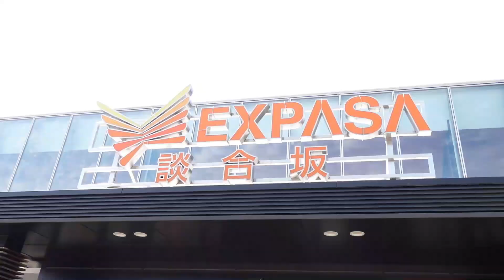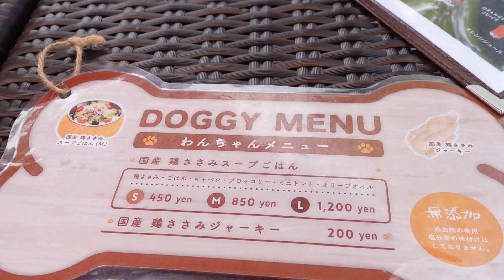愛犬トイプー兄弟と行く家族旅行！！山中湖のオシャレなレストランで愛犬と一緒にランチ/ 緑いっぱいの自然の中を歩くお散歩って最高です【山梨旅行＃１】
1年ぶりにリオンとジェラを連れて家族旅行に行ってきました。１では午前中に訪れた山中湖のFUJIYAMA KITCHENで朝食＆ランチと周辺にあるコテージが緑に囲まれてキレイだったので散歩を楽しんだ風景を動画にしました。是非一緒に楽しんで下さい。